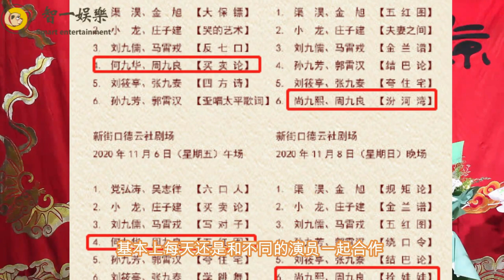【德云社】周九良一周演十余场，人称周十三，德云社演员为什么都想和他搭档